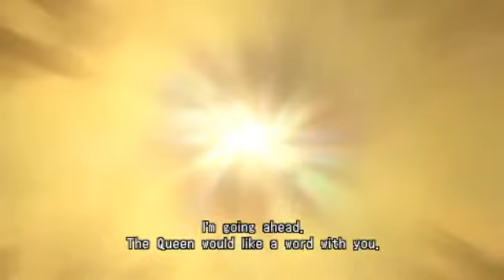The 3rd Birthday PSP The Final Episode Eternity 1 3